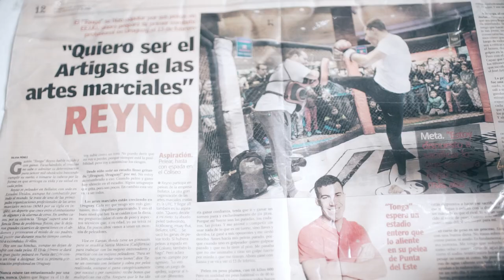Trailer "TONGA El 34 Oriental"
Trailer del la película documental protagonizada por el luchador uruguayo de MMA
Gastón "Tonga" Reyno.